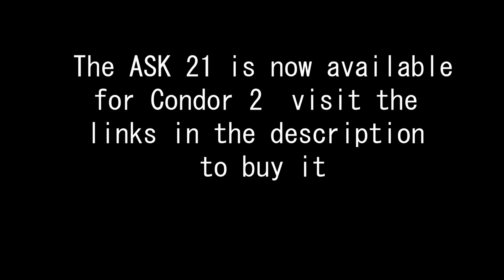CONDOR 2 - The ASK21